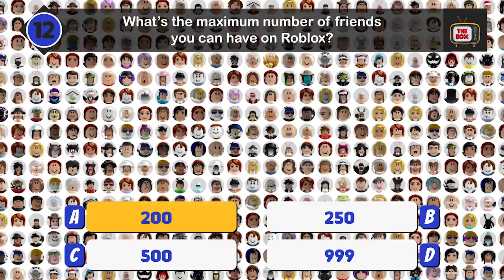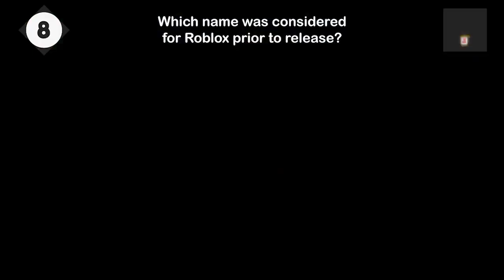The Box Quiz and WHO THEY ARE!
Today we're looking at The Box Quiz and WHO THEY ARE!